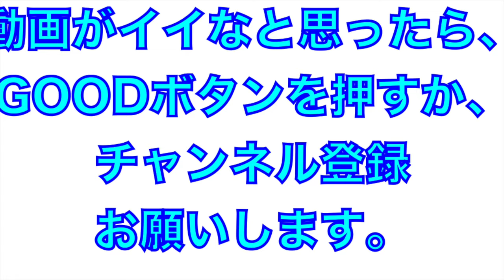ほにや（よさこい２０２４）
よさこい祭２０２４
ほにや
初日１発目